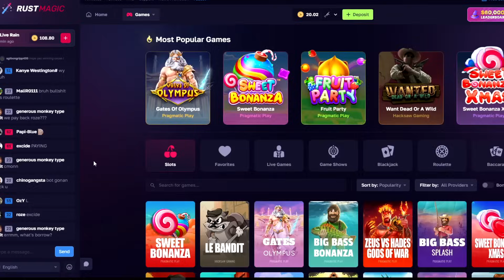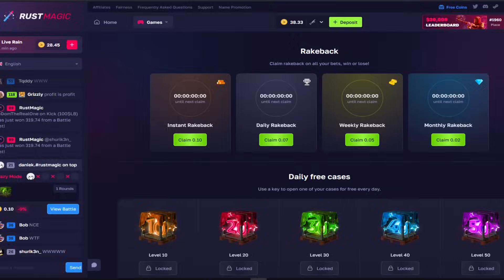Rust Twitch HIGHLIGHTS! #27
Live Stream → Schedule: Mon, Tues, Thurs, Fri @ 3 PM EST

Resolution: 1920x1080 ♦ Rust Sens: 0.47  ♦ DPI: 800 ♦ FOV: 85 ♦ Internet Speed: 1000 Down and 30 Upload

Comp Specs:

Gaming PC ♦ AMD Ryzen 7 5800X3D ♦  32.00GB RAM ♦ ASUS RTX 2080 ♦ Ducky One2 - Skyline TKL ♦ Logitech G Pro X Superlight ♦ HyperX Cloud 2 ♦ Audio Technica AT2020 ♦ PreSonus AudioBox 22VSL Mixer ♦ Elgato HD60 Pro

Streaming PC ✪ i7-8700 @ 3.20GHz ♦ 12.00GB RAM ♦ ASUS GTX 970

Intro 0:00
Video 2:15